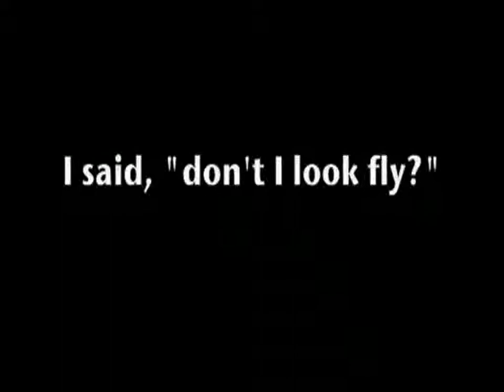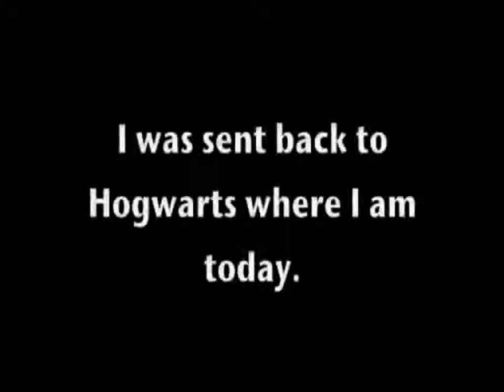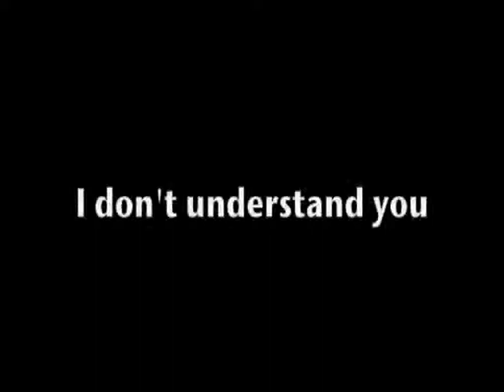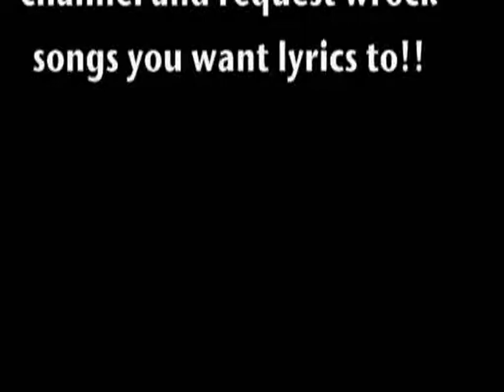The Moaning Myrtles - And Then I Died (with lyrics)